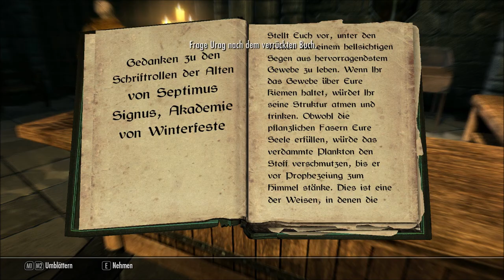Let's Play The Elder Scrolls V: Skyrim #219 Spaß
Ja Skyrim! Was gibt's dazu zu sagen? Es ist DAS Spiel des Jahres 2011. Ich wünsch euch einfach viel Spaß beim zuschauen und beim Miterleben meines einzigartigen Abenteuers.